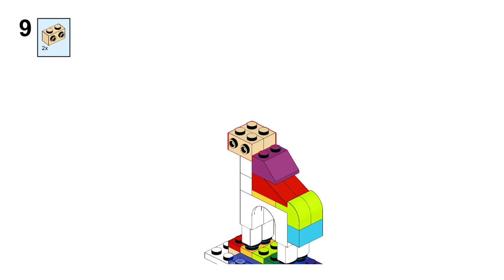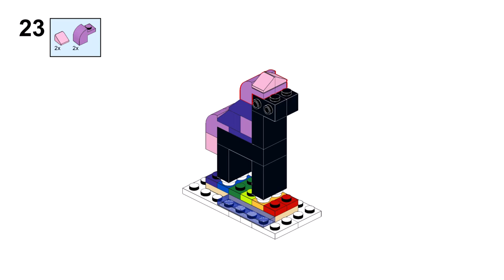BLACK and WHITE UNICORNS Lego classic 11016 ideas How to build easy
How to build Lego classic 11016 BLACK and WHITE UNICORNS ? Following this instruction, you can make a 2 unicorn using only the parts of the Lego classic 11016